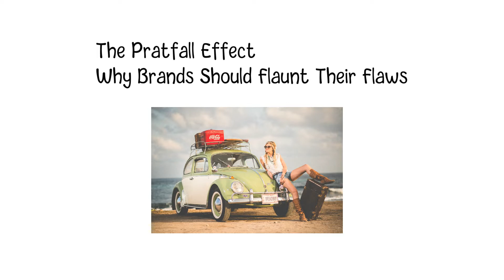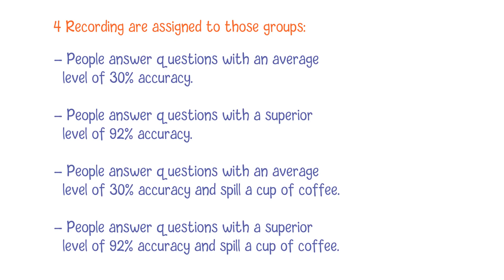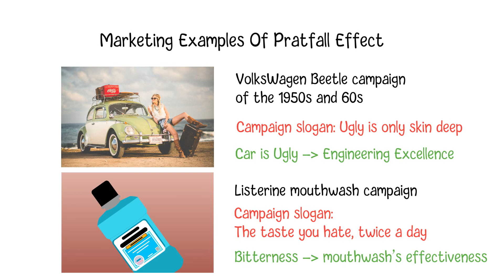The Pratfall Effect : Social Psychology (Why Brands Should Flaunt Their Flaws)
Most of us don't like a pratfall such as spilling coffee on yourself or tripping over a cable on the floor. Those clumsy mistakes may make us feel embarrassed, especially in front of other people. However, in social psychology, if you are viewed by others as a superhuman, those kinds of small mistakes will make people have more positive feelings about you, which may provide you more benefits than you previously thought.

This is what the pratfall effect is talking about. This psychological effect was firstly studied by Elliot Aronson, who thought that a person who is considered as superior will become even more attractive after making some small mistakes. To prove his theory, he found 48 people and divided them into 4 groups and each group has 12 people. Each group was given a different recording of a voice about how people answer some questions, just like attending an interview. The following 4 recordings are given to those 4 groups respectively.

    People answer questions with an average level of 30% accuracy.
    People answer questions with a superior level of 92% accuracy.
    People answer questions with an average level of 30% accuracy and spill a cup of coffee.
    People answer questions with a superior level of 92% accuracy and spill a cup of coffee.

At the end, those groups were asked to rank the impression about those people answering the questions. The results proved what Elliot thought before the test, the people who are viewed as superior and with a pratfall of spilling coffee are found to be most likeable. In comparison, the people who answer the question on an average level with  a pratfall get the least positive results. Elliot believed that the cause of this effect is that a small mistake will make others better humanize those people they previously thought to be superior, and thus, like them more. In other words, those superior people will be considered as a "down-to-earth" person and increase their attractiveness from others.

In marketing, a famous example to use the Pratfall Effect is the VolksWagen Beetle campaign of the 1950s and 60s. At that moment, this car has lots of things which are not liked by the US consumers such as being small, ugly and being made by Germans. However, its marketing campaign used the line 'Ugly is only skin deep’ to admit the car was ugly which is also used to convince consumers of the engineering excellence of the car. Another example is from the Listerine mouthwash product. It used the advertisement ' The taste you hate, twice a day' to admit the bitterness of their products which indicate a sign of the mouthwash’s effectiveness. In summary, some flaws of products might not be a bad thing. You can use the Pratfall effect to design a campaign to convert the weakness into strength.